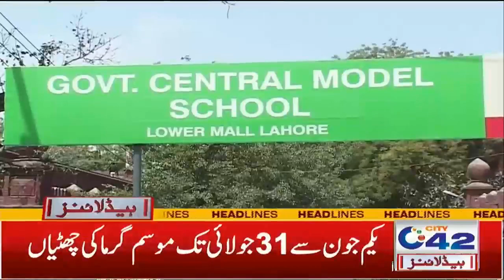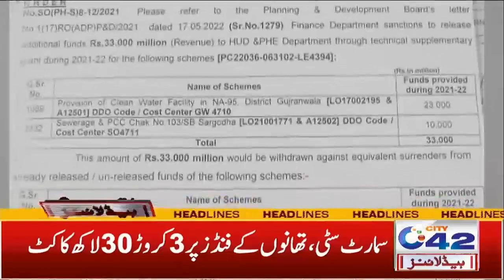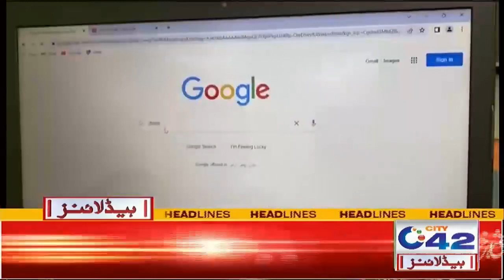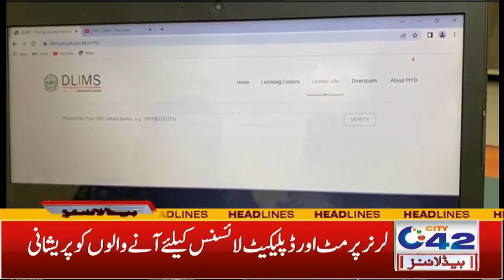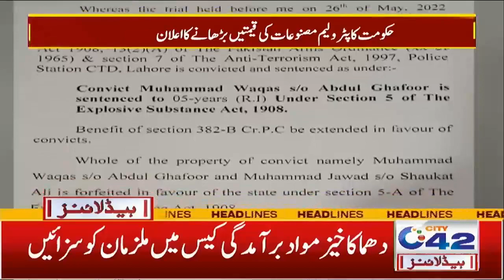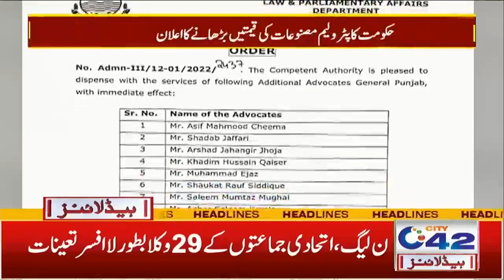Free Wifi In Punjab | Big News For Lahoris | 3am News Headlines | 27 May 2022 | City42